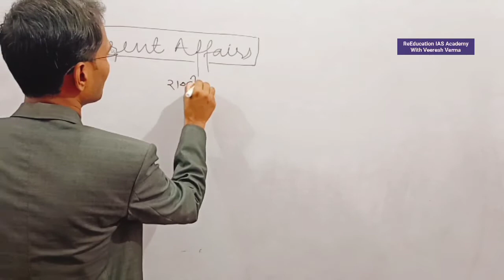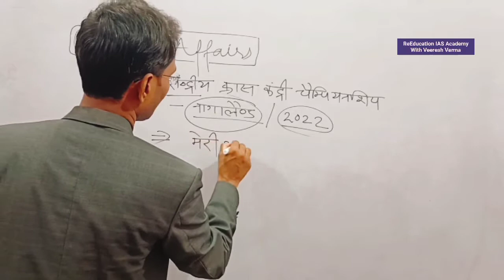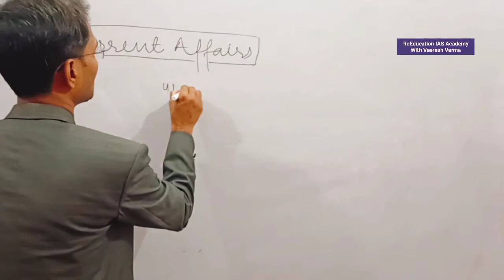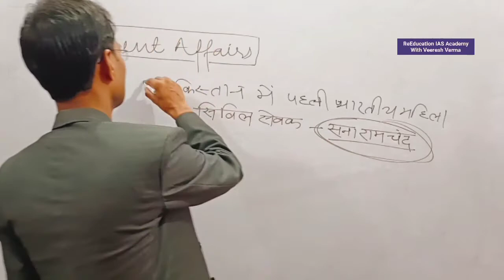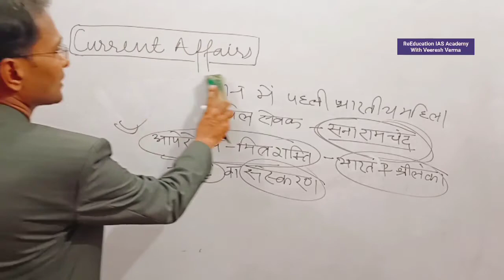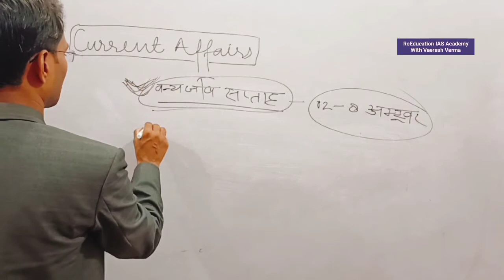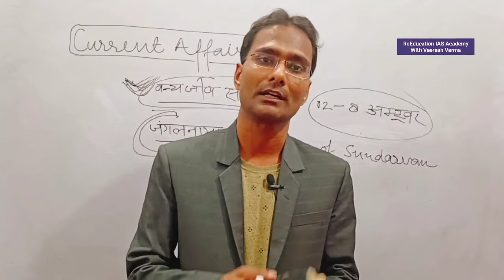Current affairs daily current affairs Current News today news important news